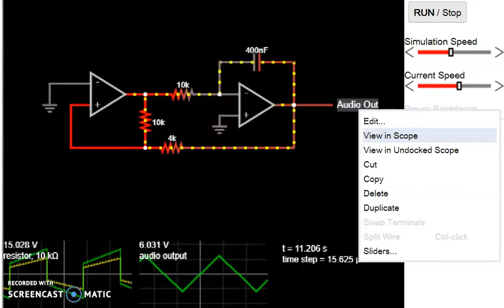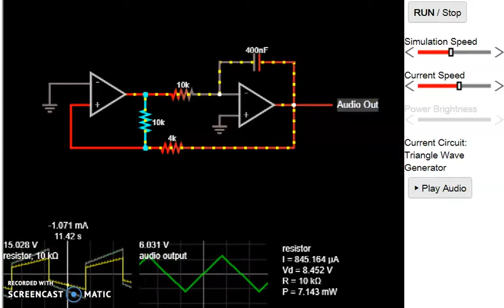An Oscillator That Generates A Triangle Wave | Visualize All - Simulate All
The second half of the circuit is an inverting integrator. The first op-amp starts with its two inputs in an unknown state; let's say it starts with + slightly higher than – (which is at ground). The op-amp greatly amplifies this difference, bringing its output to the op-amp's positive power supply voltage, its maximum output (15 V in this case). With this positive input, the integrator's output falls at a constant rate.

The 10k and 4k resistors act as a voltage divider which put the first op-amp's + input 4/14ths of the way from the second op-amp's output to the first op-amp's output. When this input reaches ground, then the first op-amp's output switches polarity, and the integrator switches direction, forming the other half of the triangle. When the first op-amp switches polarity again, a new cycle begins.